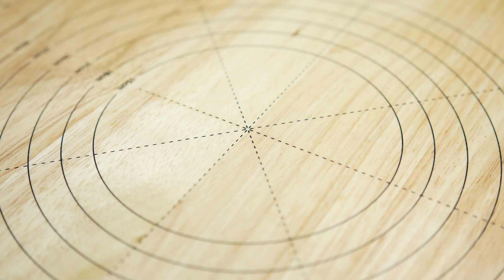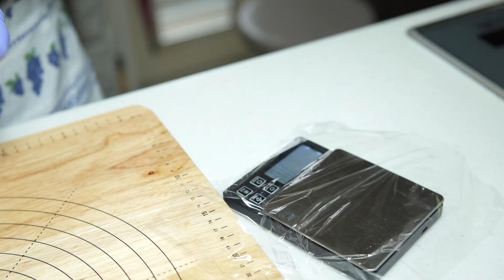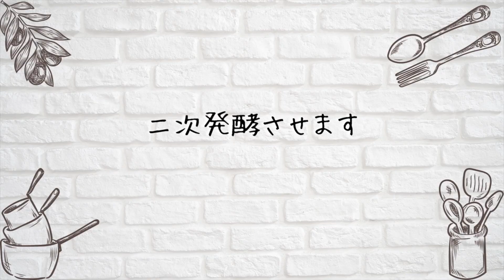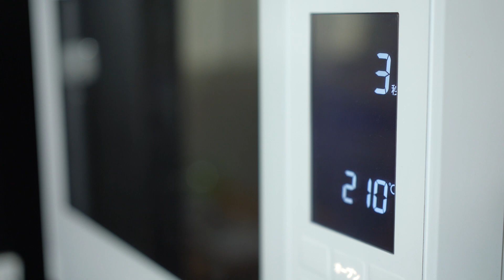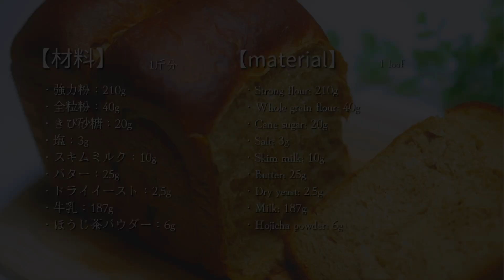【パンレシピ】全粒粉入りふんわりほうじ茶ミルク食パンの作り方｜[bread recipe] How to make fluffy hojicha milk bread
セリアのほうじ茶パウダーを使ってほうじ茶ミルク食パンを作りました。
ふんわりした仕上がりでほんのりほうじ茶の香りに癒される食パンです。

【材料】1斤分
・強力粉：210g
・全粒粉：40g
・きび砂糖：20g
・塩：3g
・スキムミルク：10g
・バター：25g
・ドライイースト：2,5g
・牛乳：187g
・ほうじ茶パウダー：6g

【作り方】
1、ボウルに強力粉・全粒粉・きび砂糖・スキムミルク・塩・ドライイースト・ほうじ茶パウダーを加え軽く混ぜる
2、牛乳とバターを加え生地がまとまるまで混ぜる
3、生地がまとまったら台の上で捏ねる
4、生地に弾力が出て滑らかになったらきれいにまとめ生地が2倍程度に膨らむまで一次発酵させる
5、ガス抜きして生地を3等分し、軽く丸めて10分ベンチタイムをとる
6、生地を成形する
7、型にバターをしっかりと塗り生地を並べる
8、ラップをかけて型の上まで膨らむまで二次発酵させる
9、210℃に予熱したオーブンで27〜30分焼く

I made hojicha milk bread using Seria's hojicha powder.
A loaf of bread with a fluffy texture and a soothing aroma of roasted green tea.

Please try it once ♡

[Ingredients] 1 loaf
・Strong flour: 210g
・Whole grain flour: 40g
・Cane sugar: 20g
・Salt: 3g
・Skim milk: 10g
・Butter: 25g
・Dry yeast: 2.5g
・Milk: 187g
・Hojicha powder: 6g

1. Add strong flour, whole wheat flour, cane sugar, skim milk, salt, dry yeast, and hojicha powder to a bowl and mix gently.
2. Add milk and butter and mix until the dough comes together.
3. Once the dough comes together, knead it on the counter.
4. When the dough becomes elastic and smooth, fold it neatly and let it rise for the first time until it doubles in size.
5. Remove the gas, divide the dough into 3 equal parts, lightly roll it up and let it sit for 10 minutes.
6. Shape the dough
7. Thoroughly apply butter to the mold and arrange the dough
8. Cover with plastic wrap and let it rise for a second time until it swells to the top of the mold.
9. Bake in an oven preheated to 210℃ for 27 to 30 minutes.